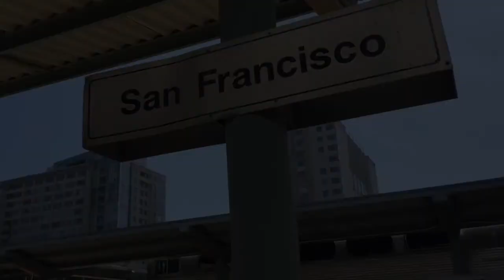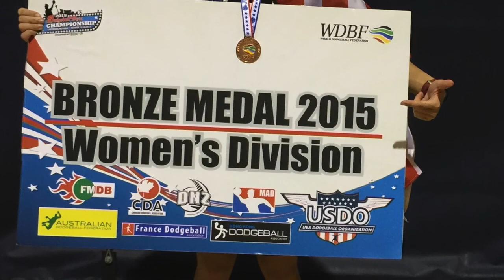WDBF'15 trip to the United States of America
Just a short clip bout our trip to the United States for our World Dodgeball Championship (August 2015) in Las Vegas, Nevada. :) Got to meet many international dodgeball legends from all around the world. What an experience and an honour to play against them. This video doesn't show everything that we did, just small clips/segments of it. Had such an amazing time in the US. I'm so blessed and I thank God for the opportunity. It's been a privilege!